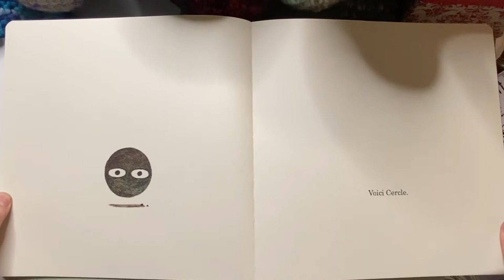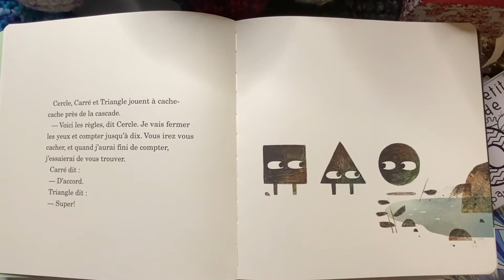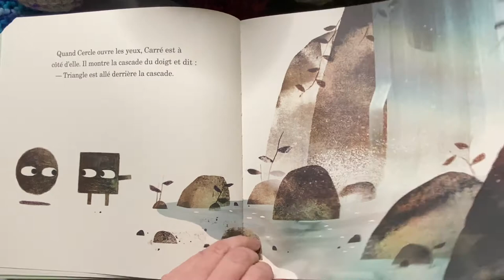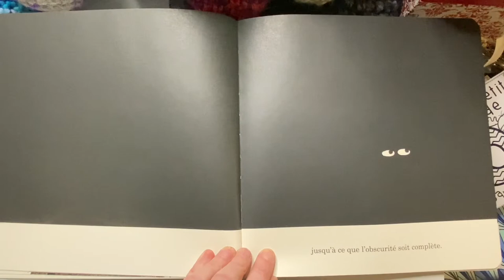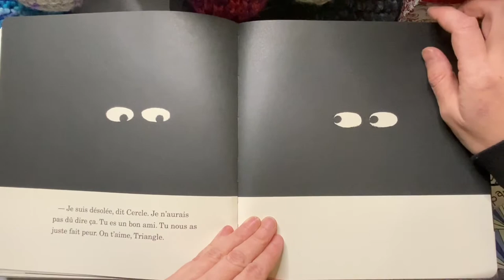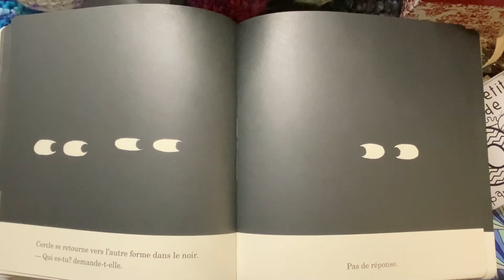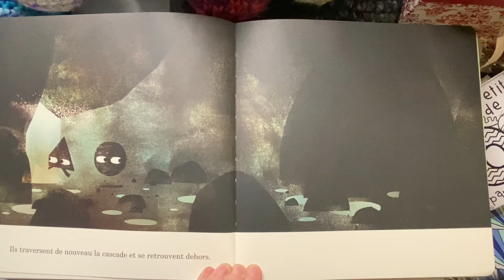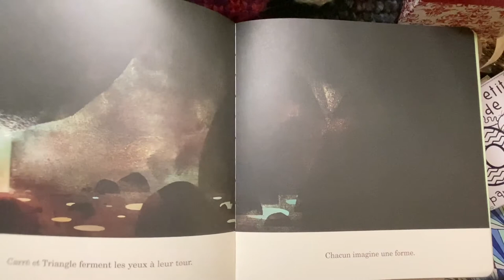Cercle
Klassen et Barnett
Scholastic